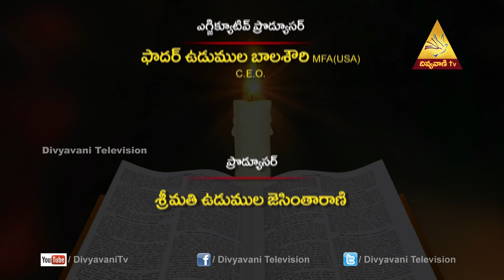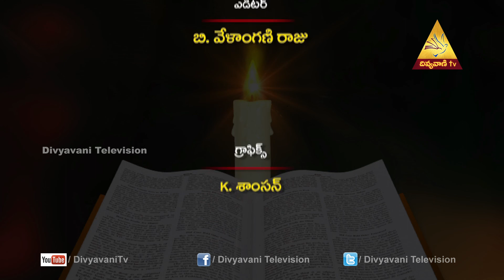Madhuram Nee Vakyam Mrs Jacintha Rani,Episode 489